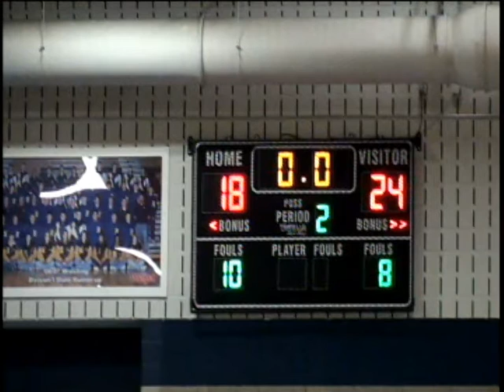12 Dante and Katie school event